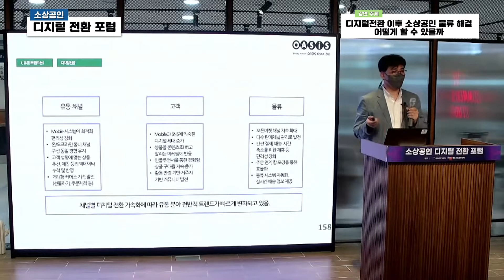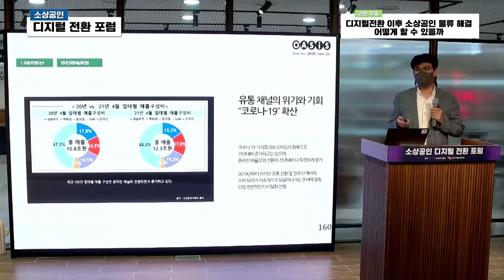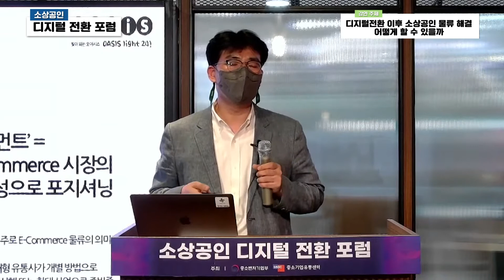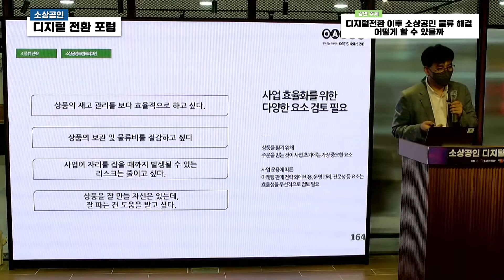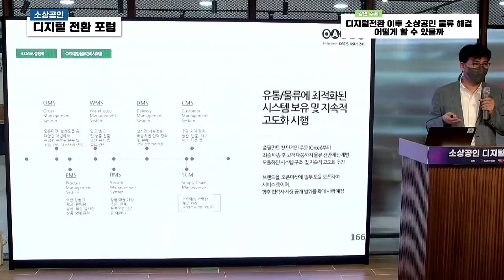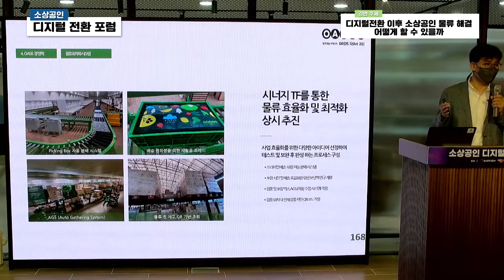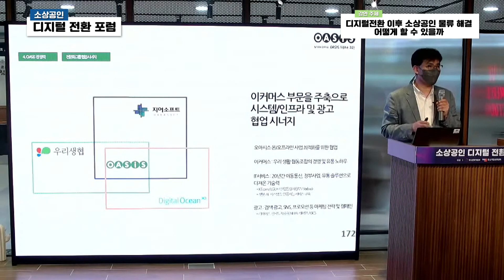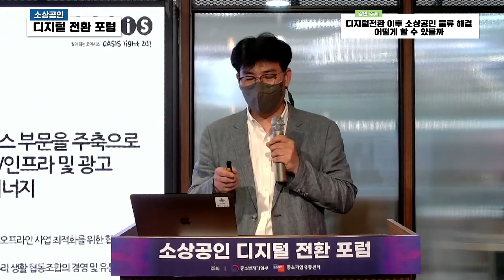[소상공인디지털포럼] 디지털전환 이후 소상공인 물류 해결 어떻게 할 수 있을까?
소상공인 디지털 전환 포럼
5가지 키워드로 보는 "NEXT COMMERCE"
디지털 전환 이후 소상공인 물류 해결 어떻게 해야할까?
강연자 : 오아시스 한문경 이사